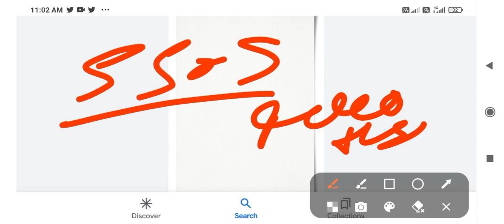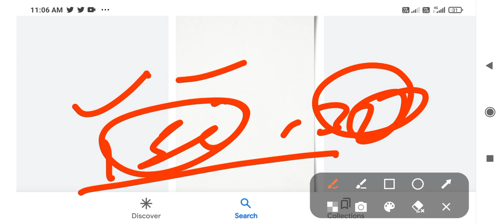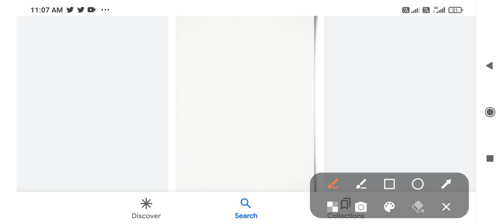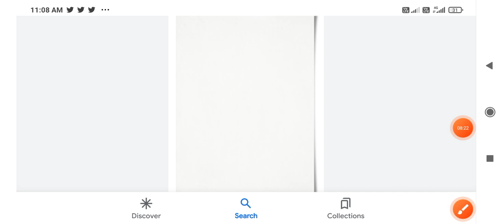Up cho 5505 waiting list 2022 | up cho 5505 cut off | up cho 5505 training | up cho update.